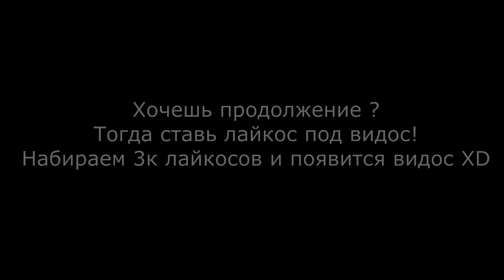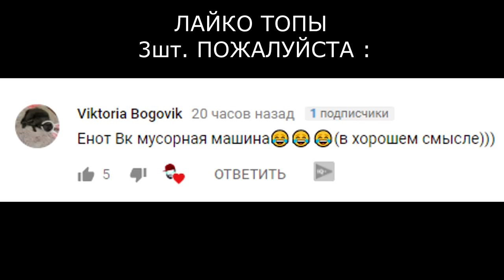ЕНОТ МУСОРНАЯ МАШИНА 4 Часть Donut County